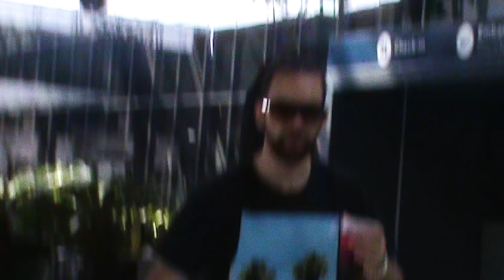Rooftime - O Capítulo do Carnaval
A folia escreveu nossas histórias em 3 partes nesse carnaval, uma mais especial do que a outra. Vamos mostrar cada uma por aqui pra matar a saudades de tudo isso aos poucos!

 Você viveu alguma dessas partes com a gente? Comenta aqui!